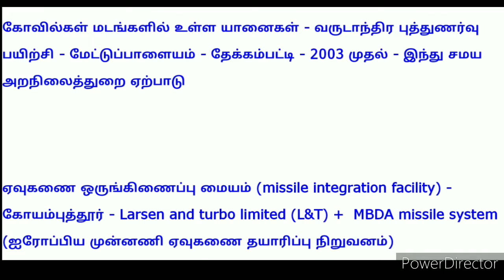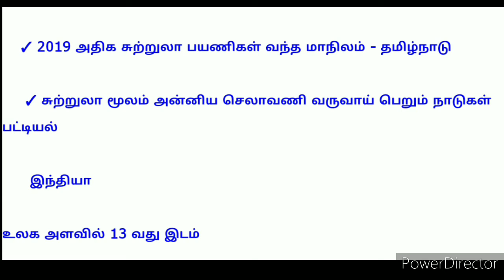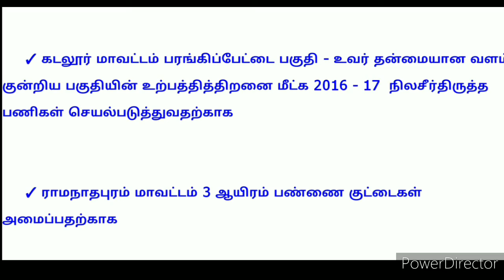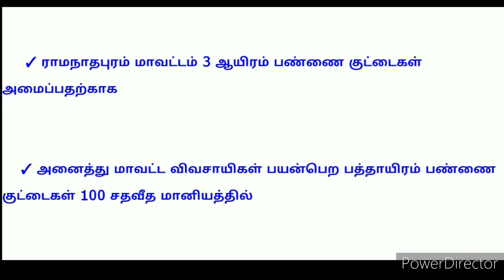Current Affairs February 2020 in tamil part 1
TNPSC | SSC| RRB | Current Affairs February 2020 | Tamil